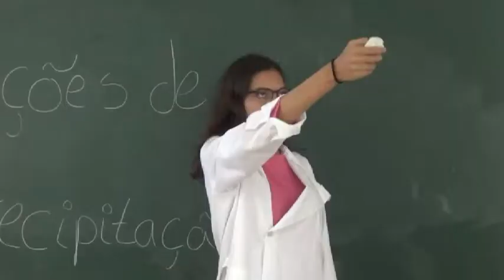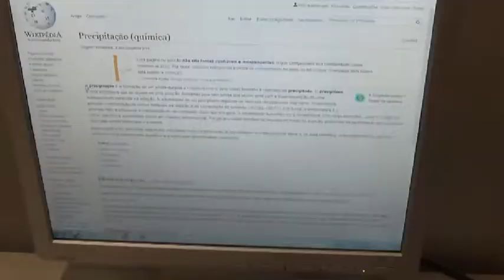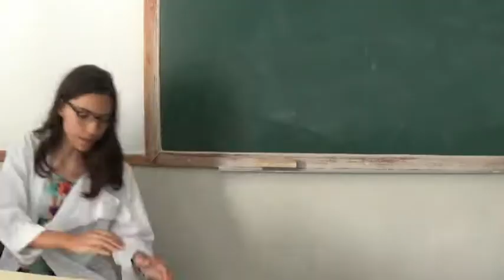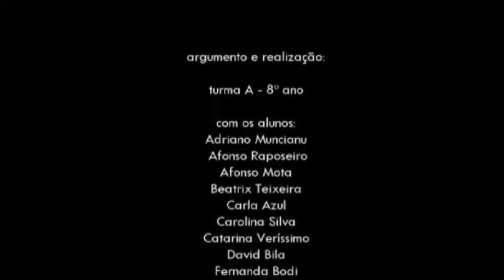The Lie in Portugal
Project activity “If a scientist writes a fairytale”
Movie based on the tale “The Peasant and the Devil” by the brothers Grimm.
The script was created by students of Agrupamento de Escolas Drª Laura Ayres, Quarteira, Portugal